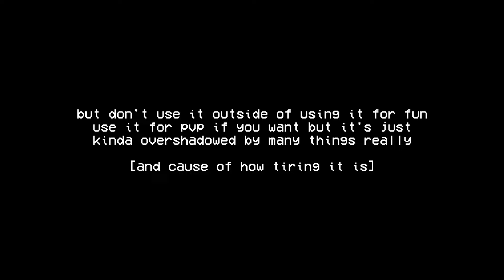How to melee Grenade Launching (Special Feature EP8) CRIMINALITY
Editor: @N16isbetterthanhydeinsight